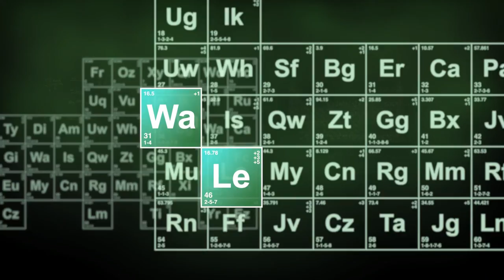BEI RINGELS BARTE 🦎 ARK: Survival Evolved #008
🦎 Server: Gamergemein.de

🦎Entwickler: Studio Wildcard, Instinct Games, Efecto Studios, Virtual Basement
🦎Publisher: Studio Wildcard
🦎Erstveröffentlichung: 3. Mai 2015 (Early Access)
🦎Genre: Action-Adventure-Survival

🦎Mischpult: Behringer Q802USB Xenyx Premium
🦎Mikrofon: Rode NT-1A